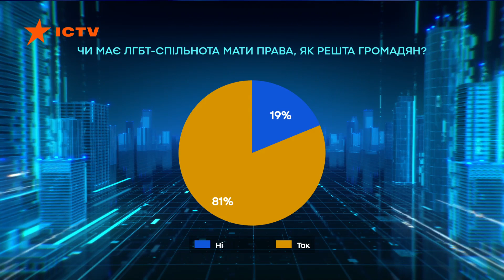Чи вимагає ЛГБТ-спільнота якихось особливих прав? - Тимур Левчук із "Точки опори" пояснив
Тимур Левчук із "Точки опори" пояснив, чи вимагає ЛГБТ-спільнота якихось особливих прав